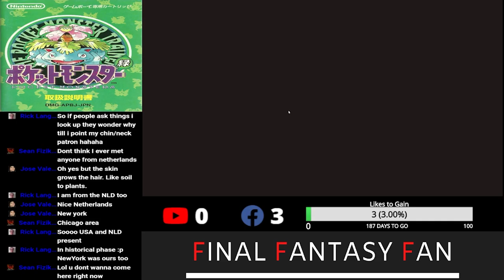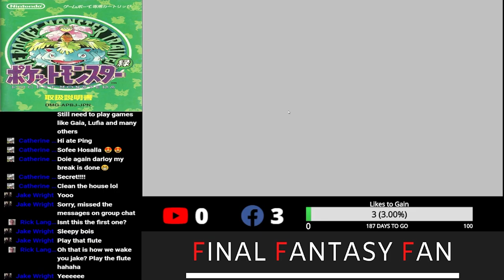#14 Lets PLay Pokemon Green Nuzlocke Challange